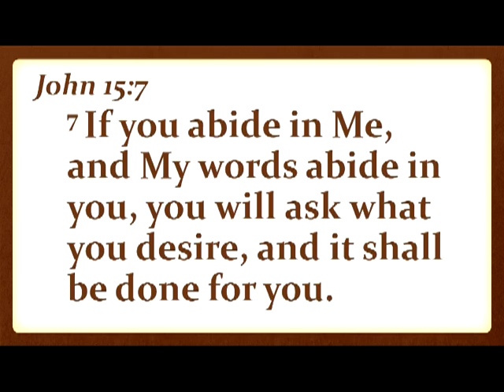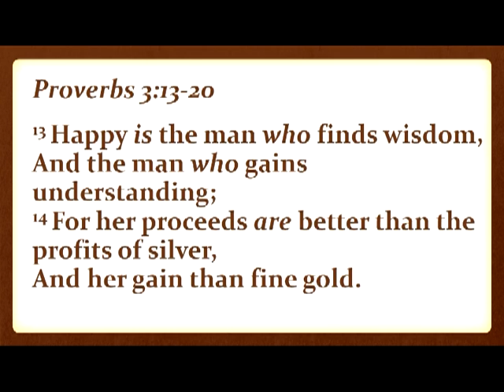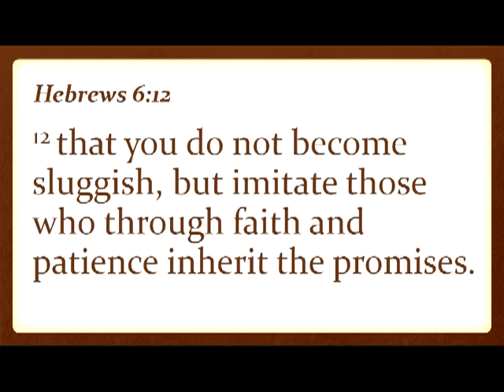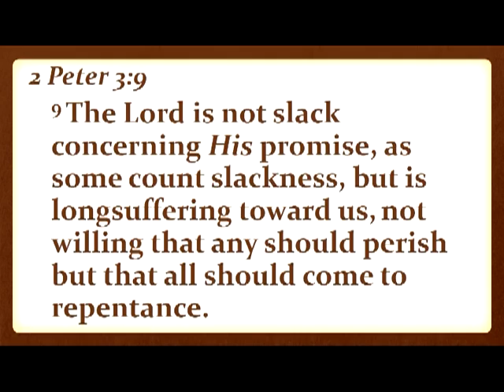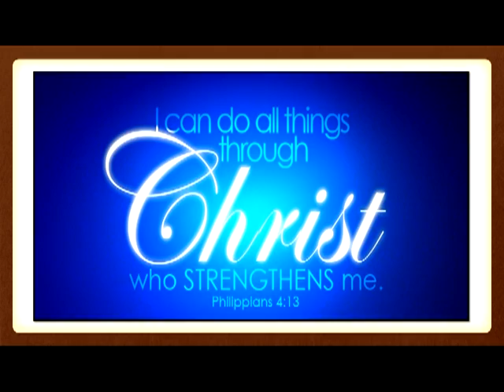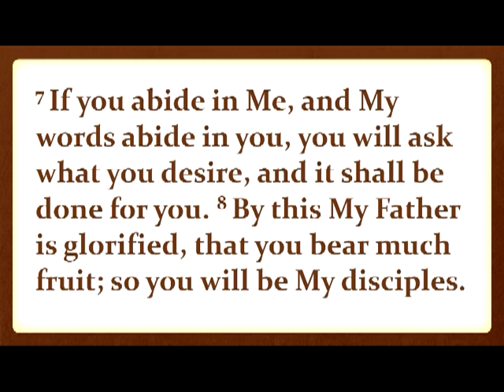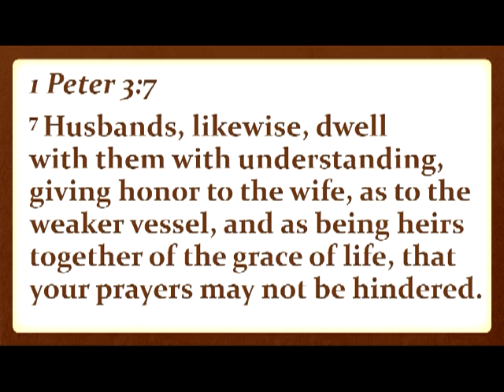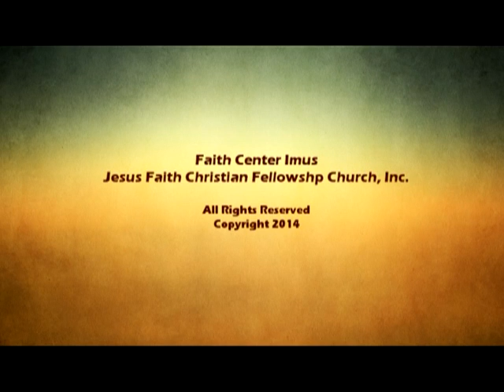027_2014 Everything in Christ Series III